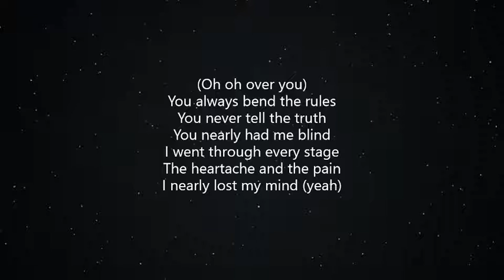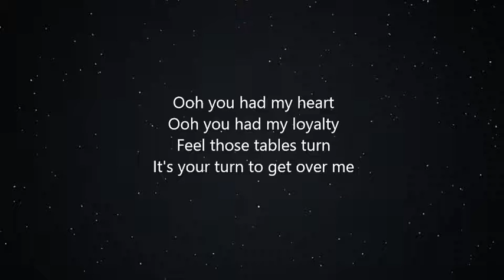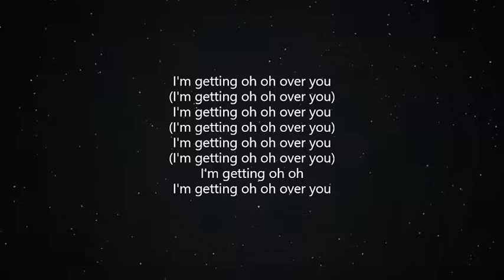Over You [with lyrics] by Varski and Cammie Robinson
(Oh oh over you)
You always bend the rules
You never tell the truth
You nearly had me blind
I went through every stage
The heartache and the pain
I nearly lost my mind (yeah)

Ooh you had my heart
Ooh you had my loyalty
Feel those tables turn
It's your turn to get over me

One
You try to stay but babe you ain't been listening
Two
Nah don't be mad you fucked up every chance you had
Three
You're bargaining we're arguing, we're out of sync
Four
It hurts so bad
Five
It's overdue
I'm over you

I'm getting oh oh over you

You had me on my knees
Now I know how it feels
It's going to rule your mind
You'll go through every stage
It's going to take some time yeah

One
Two
Three
Four
Five
It's overdue
I'm over you